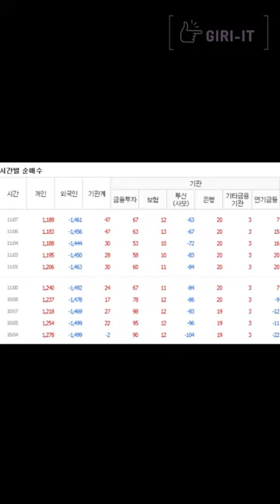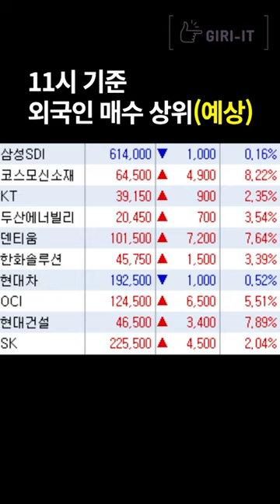[1분] 외국인의 1조원 매도 그 와중에 급등하는 건설주 (8.10.수)